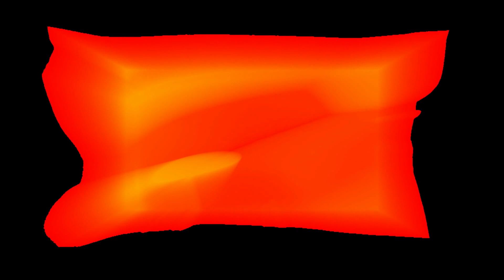ROCKY FACE HOLDS DEAR-JOHN BAKALIS-2020